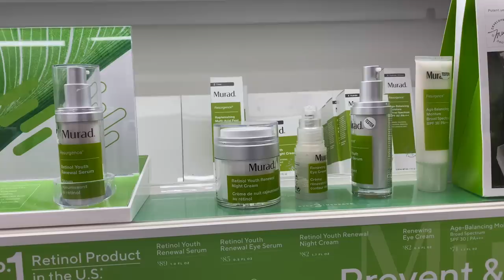VLOG: فلوك يوم كامل | أقضو يوم معي | A Day In My Life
هلووووو guysss!!!
بهذا الفديو حبيت اخذكم معي و اشوفكم كيف اقضي يومي
اتمنه تتمتعون وياية
احبكممممم كولش هواية😘😘